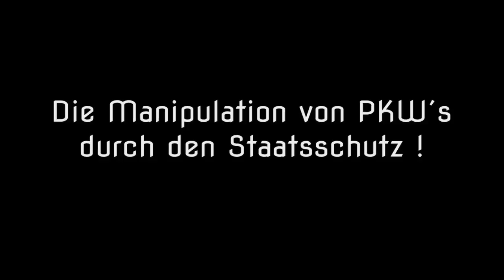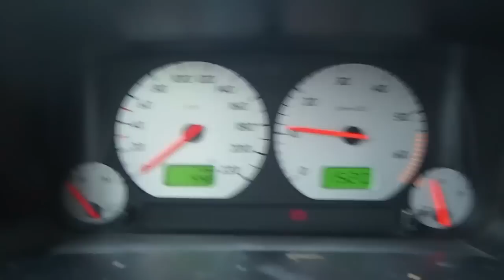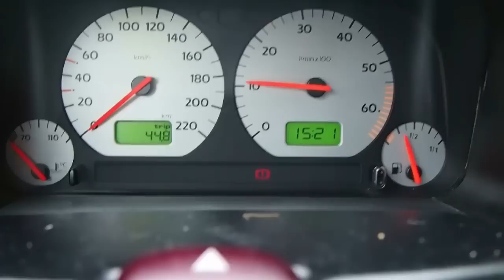PKW Manipulationen durch Geheimdienste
Überwachte Personen haben auch während des Autofahrens mit Belästigungen zu rechnen, diese werden im Video beschrieben.

Den Artikel "Wie Haarp und Überwachungsgeräte wirklich funktionieren" findet Ihr